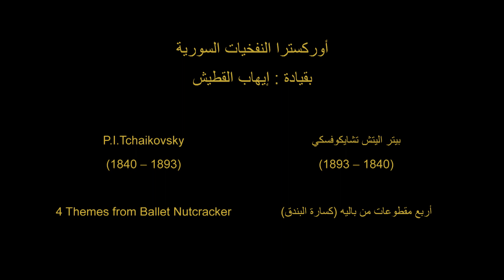4 Themes from Ballet Nutcracker , Syrian Wind Orchestra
( أربع مقطوعات من باليه  ( كسارة البندق
تأليف : بيتر اليتش تشايكوفسكي
اوركسترا النفخيات السورية
بقيادة : إيهاب القطيش
دار الأوبرا السورية 2020
4Themes from Ballet Nutcracker
Composed By : p .I .Tchaikovsky
Syrian Wind Orchestra
Conducted By : Ehab Al Kteish
Syrian Opera House 2020